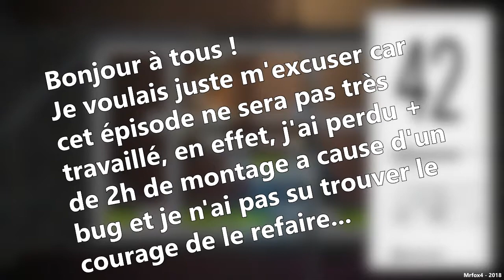Le Bug - Bridge Constructor Portal #5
Salut a toi ! Si tu es là c'est que tu t'es perdu sur internet ou que le jeu de construction de pont dans l'univers de Portal te plaît !

Montage / Tournage : Mrfox4
Jeu : Bridge Constructor Portal

Périphériques :
➡ Micro AUKEY GD-G1
➡ Casque Bluestork Korp 3
➡ Souris Spirit Of Gamer Pro-M2

➡ Site : Bientôt...